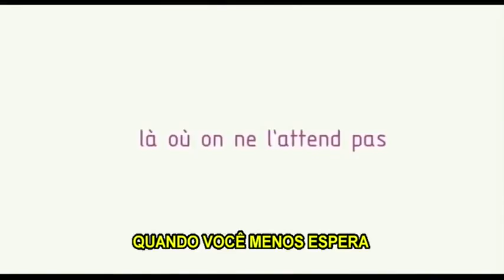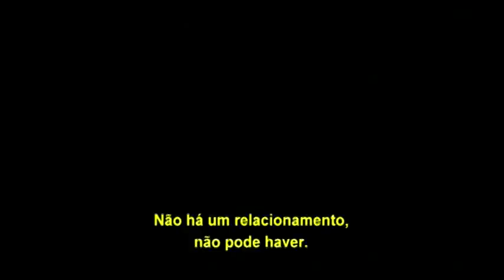A Delicadeza do Amor (estreia 25/05/2012)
A Delicadeza do Amor (La Délicatesse)
Elenco: Audrey Tautou, François Damiens, Bruno Todeschini, Mélanie Bernier, Joséphine de Meaux, Pio Marmaï, Monique Chaumette, Marc Citti.
Direção: David Foenkinos e Stéphane Foenkinos
Gênero: Romance
Duração: 108 min.
Distribuidora: Califórnia Filmes
Estreia: 25 de Maio de 2012
Sinopse: Nathalie tem uma vida maravilhosa. Ela é jovem, bonita e tem o casamento perfeito. Mas quando seu marido morre num acidente, seu mundo vira de ponta cabeça. Nos anos seguintes, ela foca em seu trabalho, deixando seus sentimentos de lado. Então, de repente, sem mesmo entender o porquê, ela beija o homem mais inesperado ? seu colega de trabalho, Markus. Esse casal incomum embarca numa jornada emocional; uma jornada que suscita todos os tipos de questões e hostilidade no trabalho. Podemos de fato escolher a maneira de redescobrir o prazer de viver? Maravilhados com o amor récem-descoberto, Nathalie e Markus acabam fugindo para dar uma chance ao relacionamento dos dois. Esta é uma história de renascimento, mas é também um conto sobre a singularidade do amor.